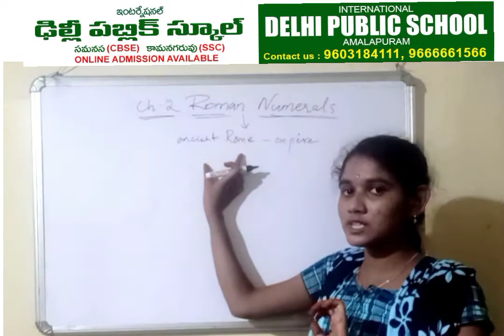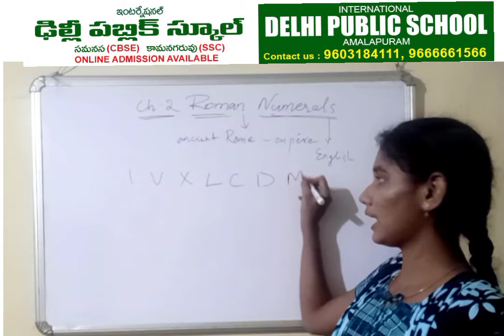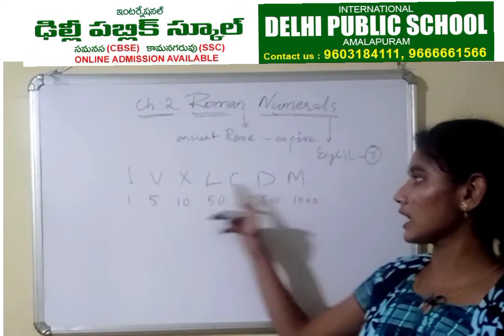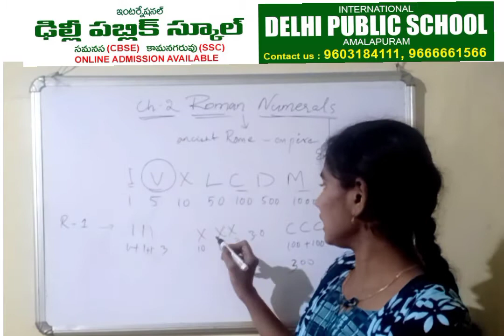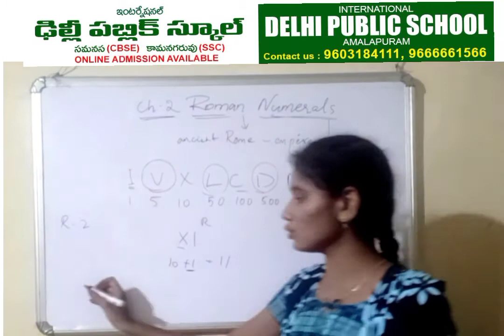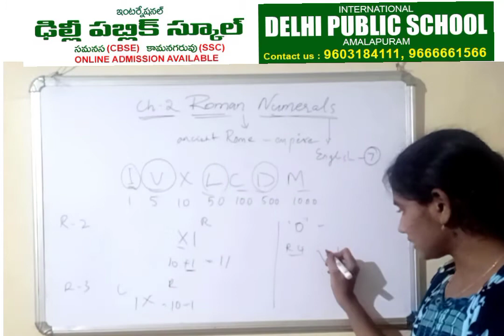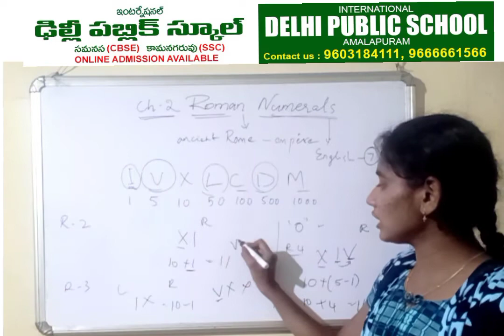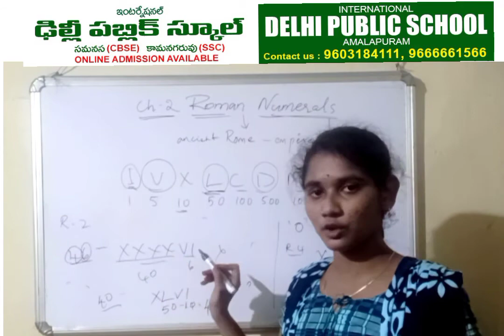Grade 4 Revision of Roman numerals